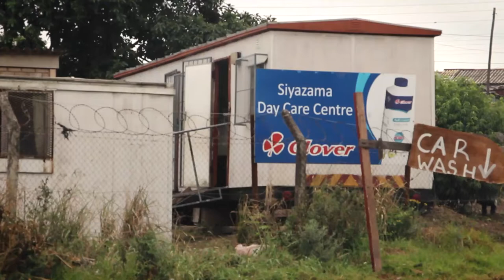Short Documentary for NGO ECD facilities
NGO promo Video for attracting funders and Donors.

Production by Sivubuhle Media